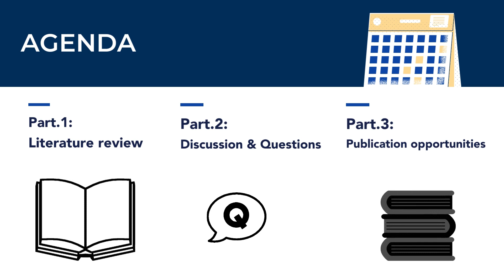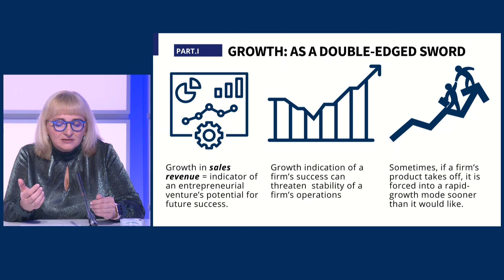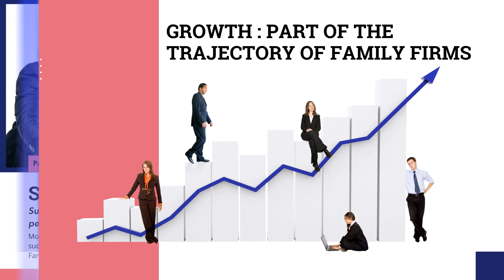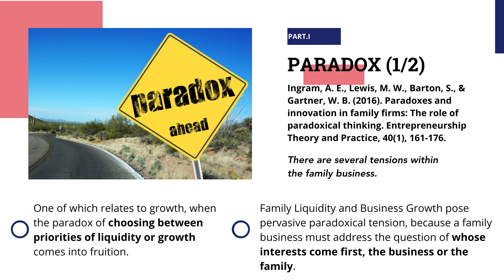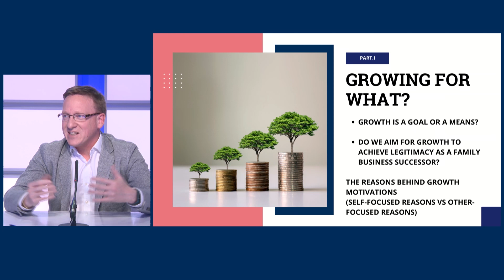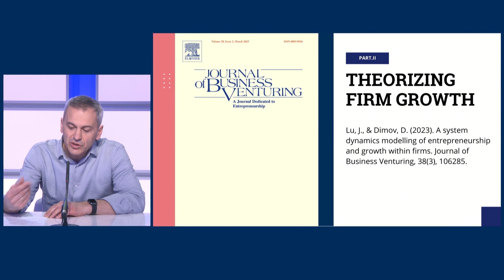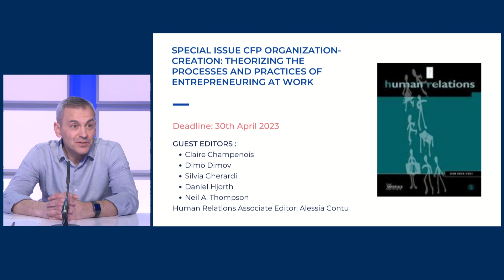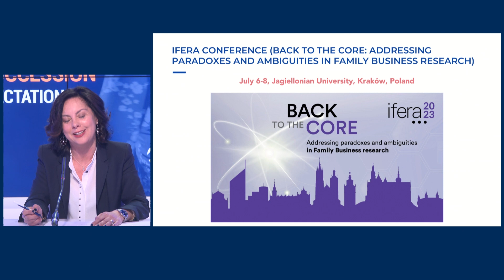STEP conversation #3 : Growth and Family Business Succession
The Conversation Series will take place on Wednesday, April 05th at 3:00 PM, Central Standard European Time.

Topic : “The Great Expectations: Growth and Family Business Succession” with our distinguished keynote speakers;

Professor Natalia Vershinina (presenter)
Professor Vincent Lefebvre (presenter)
Professor Dimo Dimov (discussant)
Professor Miruna Radu-Lefebvre (animator)